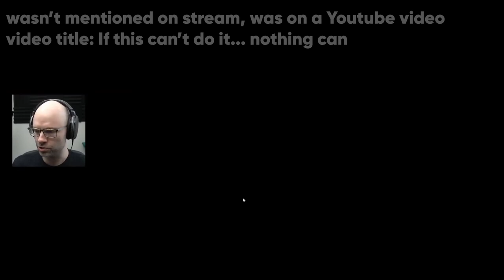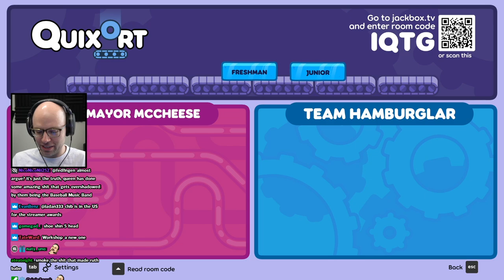Northernlion arms chat with a weapon of mass trolling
betraying his own kind, a bold strategy for sure